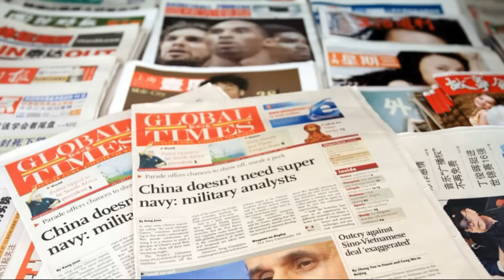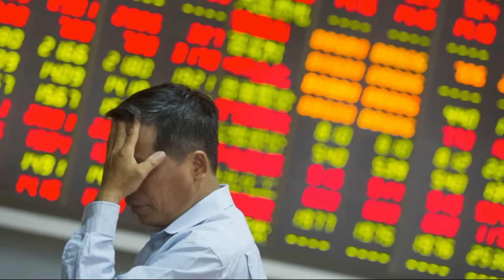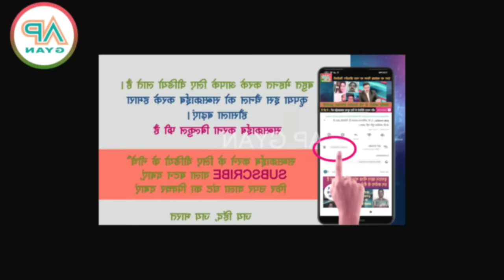Elon Musk ne China per kiya bada khulasha dekh world me hadkamp, pakistan, pak media